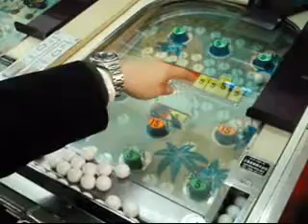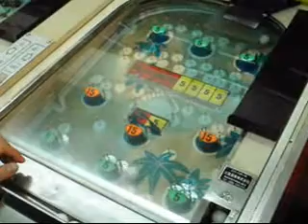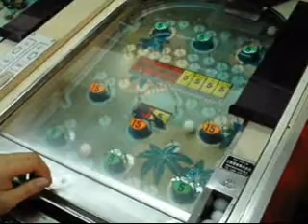Smartball 1 silent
He's playing Smartball at Shin-Sekai in Osaka, Japan. (Short & Silent ver.)